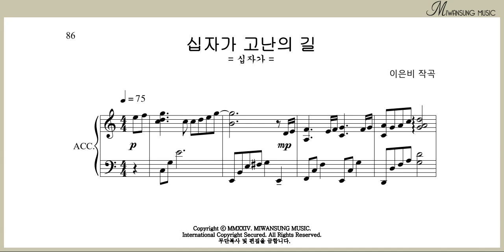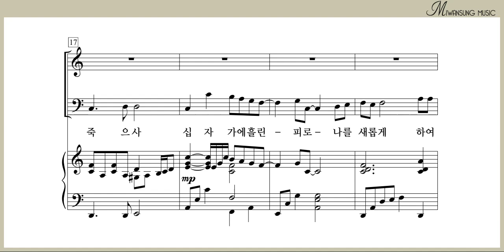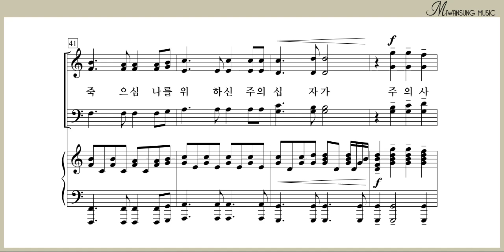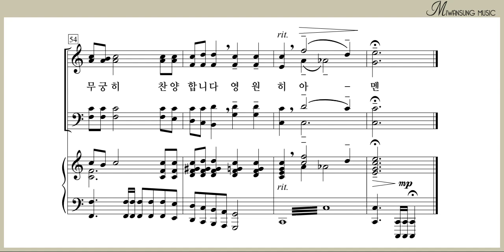십자가 고난의 길 / 테너